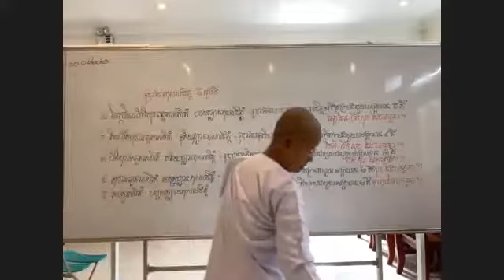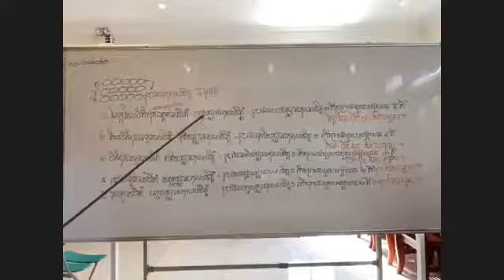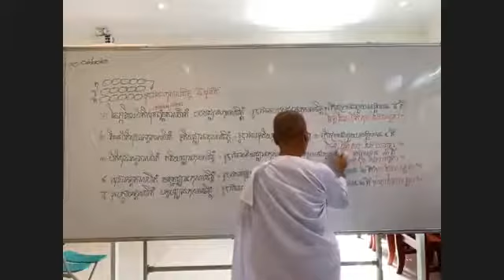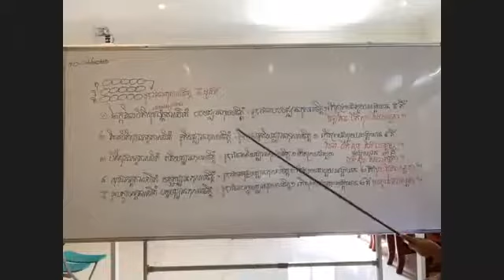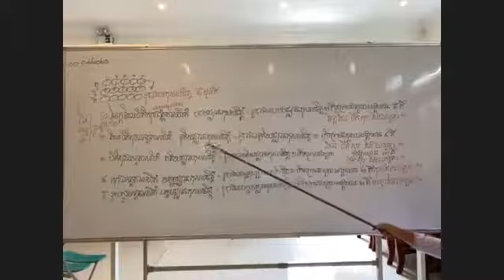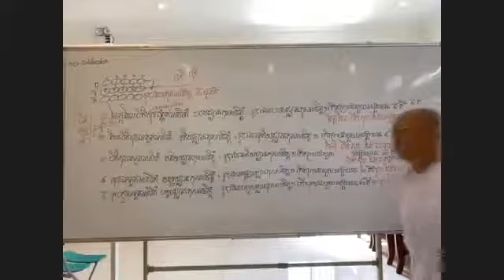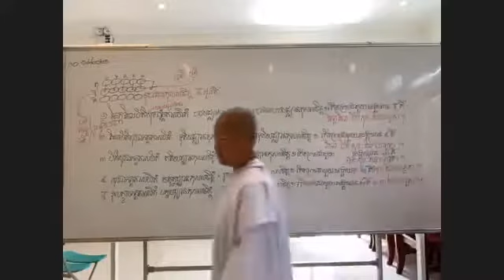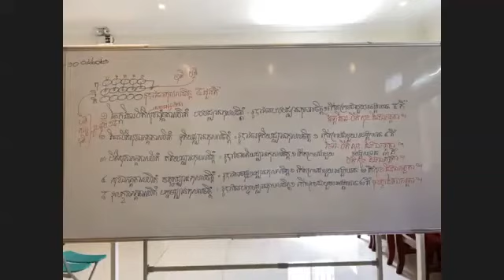បរិច្ឆេទទី០១-034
សិក្សាព្រះអភិធម្ម បរិច្ឆេទទី១_ចិត្តសង្គហវិភាគ តាមសៀវភៅដែលរៀបរៀងដោយ អ្នកគ្រូ អ៊ុំ សុជា និងអ្នកគ្រូ ប៉ោរ សុមាលី